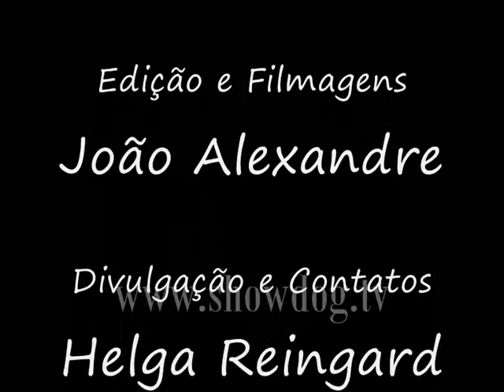Show Dog - BIS Sergio Palma